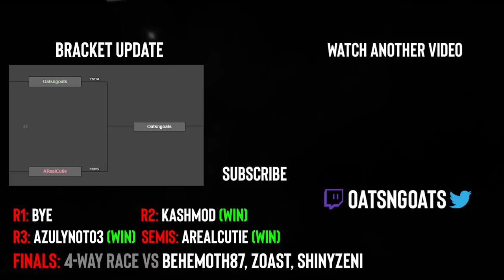OATS VS AREALCUTIE (ARC) | SM 100% Tournament (Semifinals)